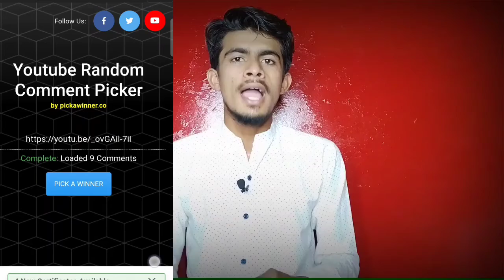Free Youtube Channel Promotion l Youtube Channel Promote Kaise kare free me 2022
How to Promote Your YouTube channel Free
Youtube channel promotion free
Free YouTube channel promotion Karen